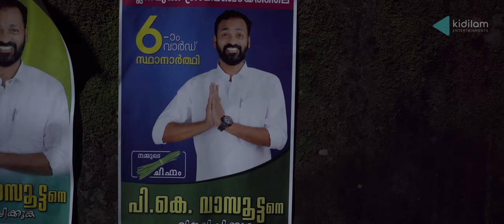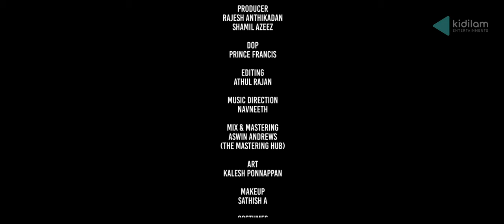Mallan Mukk Episode 03 | Malayalam WebSeries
Direction : Akky
Produced By : Rajesh Anthikadan ,  Shamil Azeez
Written By : Akky & Akkara
Dop: Prince Francis
Editing: Athul Rajan
Music Direction : Navneet
Makeup : Sathish A
Costumes : Niju Neelambaran
Art  :   Kalesh Ponnappan
VFX : Vivek baiju
DI: Studio Tonez, Kochi
Colorist - Renjith Surendran
Asso. Director : Dibin mathew, Rameez azeez
Assistant Director : Spooky, Micheal Sebastian, Nikil Alex
Design : Shibin C Babu. Kalesh Ponnappan
Casting Director : Ashik Benny Antony
Production Controller : Sujith R Nair
Production Department : Manimalamutt Brothers,
Manikuttan
Camera Assistant : Shemin K
Costume Assistant's : Harikrishnan, Sanju Sajeevan
Mixed & Mastered By : Aswin Andrews (The Mastering HUB)
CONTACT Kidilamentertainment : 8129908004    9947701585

Our sincere thanks to Wilson audios

CAST
Robin Stephen
Yozee akkaara
Spooky
Akshay Ashok
Shiva
Ashik Benny Antony
Sanal
Riju
Sujith R Nair
Rameez Azeez
Bboyzan
Madhavan
Shehin Eetillam
Abhilash
Sandeep S Kumar
Renjith Ramesh
Michael Sebastian
Ratheesh